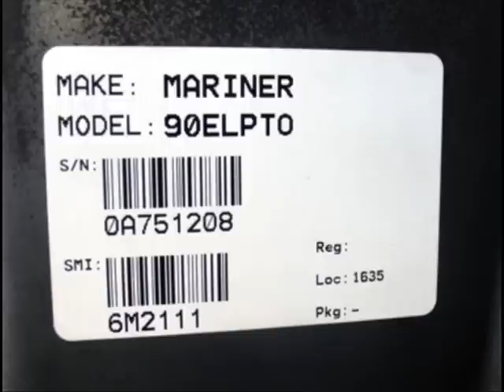1989 Mercury Outboard 90HP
New & Used Outboards for sale on eBay